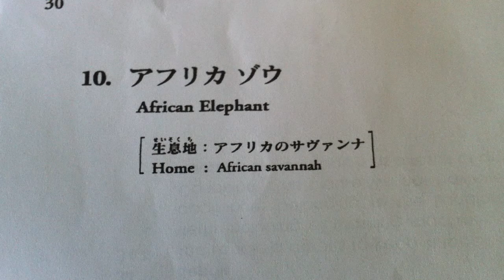African Elephant by Karen Tanaka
The theme of "Children of Light" is wild animals in danger, and environmental problems; each of the animals named in the collection were selected from the 1996 IUCN Red List of Threatened Animals.